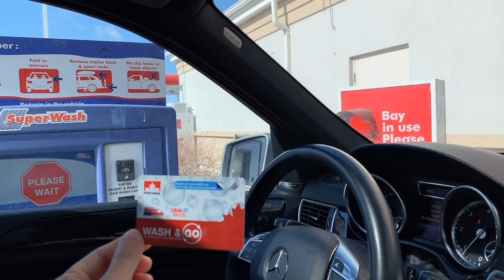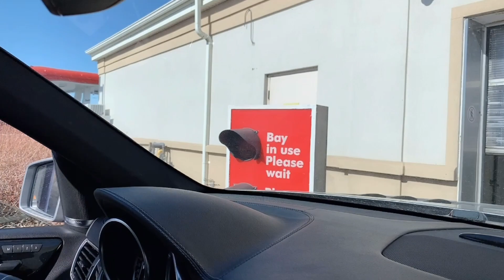Petro洗車卡有優惠